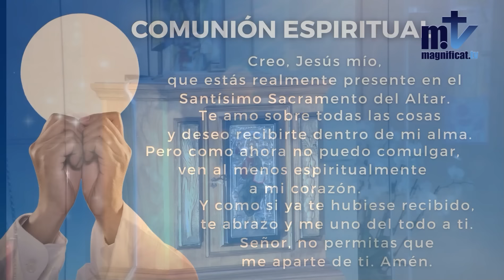La Santa Misa de hoy | Lunes, X Semana del Tiempo Ordinario|10-06-2024 | Pbro. Javier Martín, FM